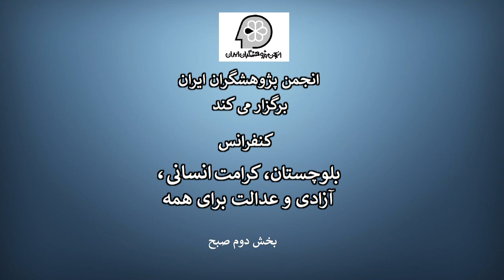‘Baluchistan’: Dignity, Freedom, and Justice for All - am part 2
‘Baluchistan’: Dignity, Freedom, and Justice for All

The situation of civil, political, economic, social, cultural rights of the Iranian Baloch people

9 December 2023 – London

Panel 1 – 10:00 – 13:00 (ENGLISH)
Along with the issues concerning discrimination, poverty and human rights, the question we aim to discuss further is the continuous disproportionate use of the death penalty and the systematic use of lethal force against unarmed civilian population leading to many deaths in the Baluchistan region with regard to the ICC Statute and crimes against humanity:

Dr Fereydoon Rahmani – Associate Professor, Programme leader – Human Rights & Equity Studies ‘Comparative look: international standards, State responsibilities and the situation in Balochistan’
Ms Sabah Bandouie -‘Balochistan Human Rights Group’ UN representative ‘44 years of intentional systematic injustice’
Fariba Baloch – Human Rights Defeder: ‘Testimony of a mother, a woman and a Baloch human rights defender’
Dr Sima Sabet – Iran Expert: ‘A Strategic look to Balochistan’

Morning Session PART TWO
- Hon. Bijan R. Kian – Former senior official of the United States Government: ‘Intentional economic development deprivation of specific regions in Iran linked with international narcotics trafficking’
- Nasser Boladai  – Chairperson ‘Baluchistan People’s Party’ : ‘Crimes against humanity or inconsequential killings?’
- Professor Payam Akhavan – Professor of International Law, Special Adviser on Genocide, ICC (TBC): ‘What are crimes against humanity?’
- Professor Javaid Rehman – United Nations Special Rapporteur on the situation of human rights in Iran: ‘Balochistan and human rights’